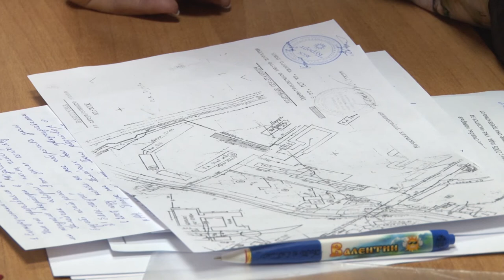Мэр Анапы провел прием граждан